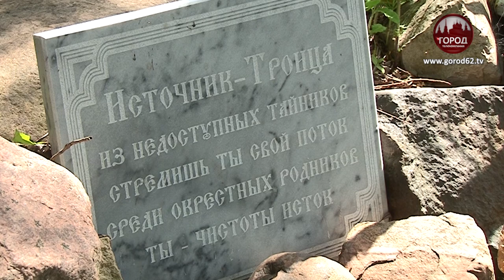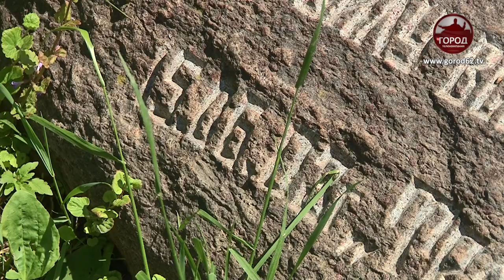ИСТОРИЯ СОЛОТЧИНСКОГО ИСТОЧНИКА